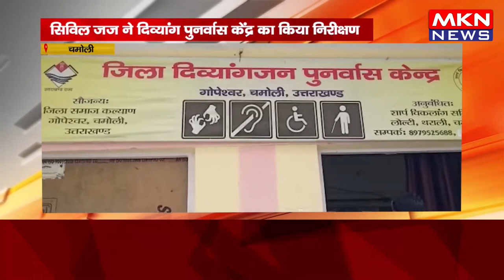चमोली - सिविल जज ने दिव्यांग पुनर्वास केंद्र का किया निरीक्षण, कर्मचारियों को दिए आवश्यक दिशा निर्दे